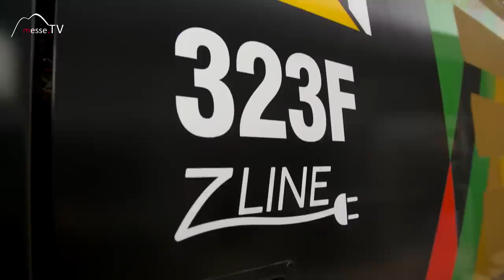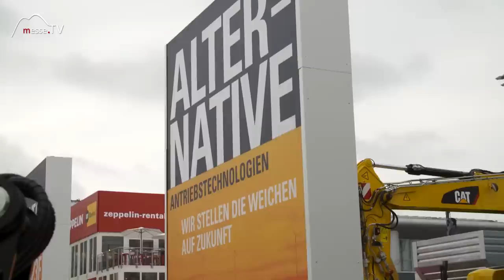Caterpillar vollelektrischer Bagger CAT 323F Z Line - bauma 2019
Auch einen vollelektrischen Bagger zeigt Caterpillar auf der bauma 2019 in München. Der CAT 323F Z-Line wurde vom norwegischen Caterpillar Händler Pon entwickelt.

Der Elektrobagger mit einer Leistung von ca. 120 KW und 25 Tonnen Einsatzgewicht unterscheidet sich hinsichtlich des Leistungsspektrums nicht von seinem Diesel-Pendant.

Positiv: Die höhere Durchzugskraft, für die Baumaschinen mit Elektroantrieb bekannt sind.